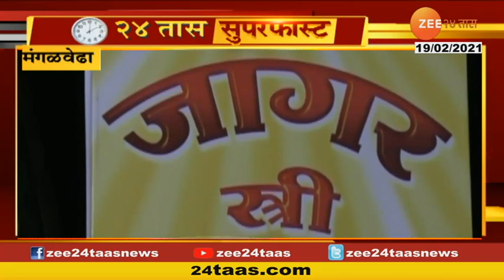24तास सुपरफास्ट | सकाळी 8 वाजता | 19th February 2021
24 Taas Superfast At 08 Am,19th Feb 2021